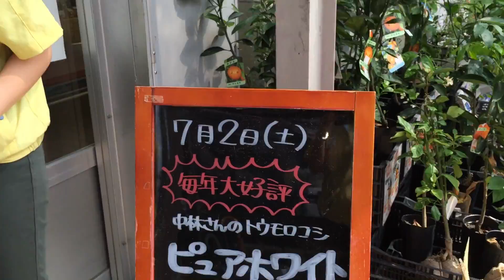三重県松阪市 直売所 おすすめ 旬 トウモロコシ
農家の産直市場みのり 松阪インター店
（農業屋の隣です！）
住所:三重県松阪市川井町花田539
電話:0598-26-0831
営業時間:朝9時〜夜7時  年中無休
ブログも書いているので見てくださいね〜(^^)